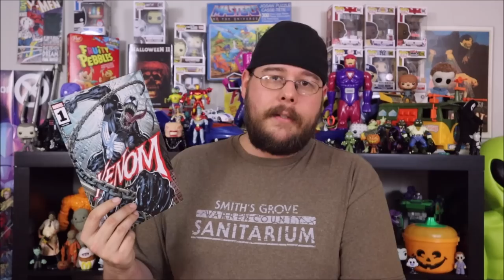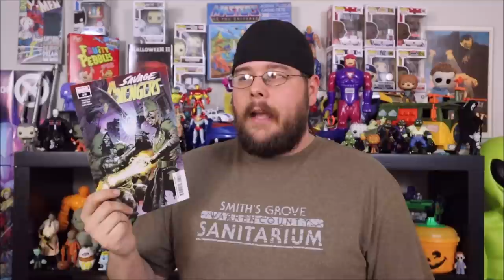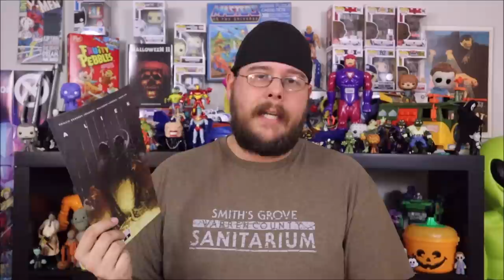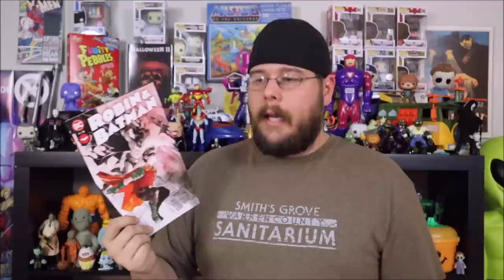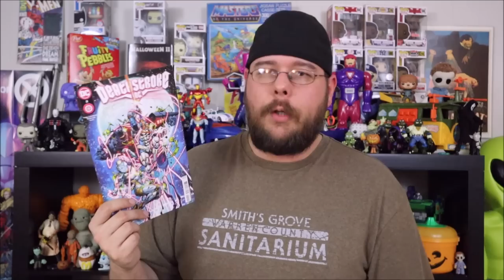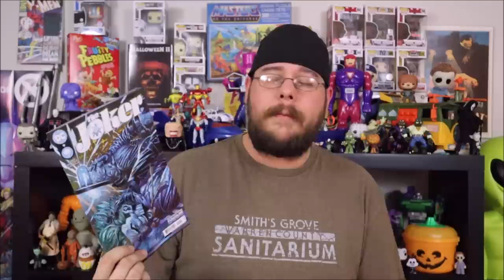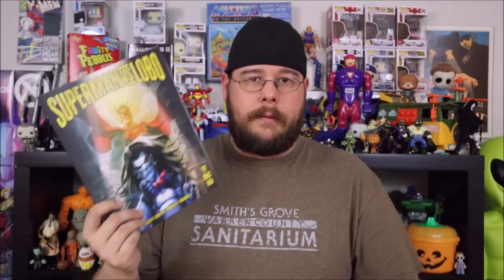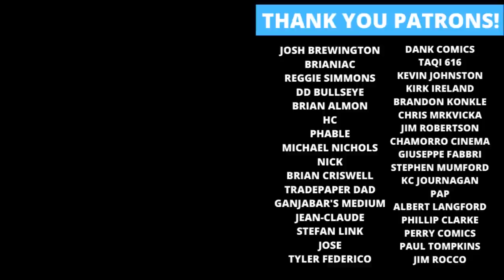Weekly Comic Book Review 11/10/21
Rockin' Robbie Billups reviews the new comics released on November 10th, 2021! Including Venom 1, What’s the Furthest Place from Here 1, Robin and Batman 1, The Thing 1, PhenomX 1, Nyx 1, Batman the Imposter 2, My Date with Monsters 1, Action Comics 1036, Righteous Thirst for Vengeance 2, Deathstroke Inc 2, Stillwater 11, Joker 9 and many more! What are your favorites?